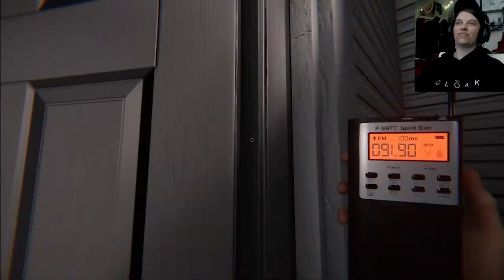Chased Does the Unexpected - Phasmophobia #8 part 5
They bit the bullet for us and made us that MONEY

Streams on Tuesday, Thursday

Support me?

This video was edited by • Chased

     (Watch the speedpaints on my art channel or on tiktok)